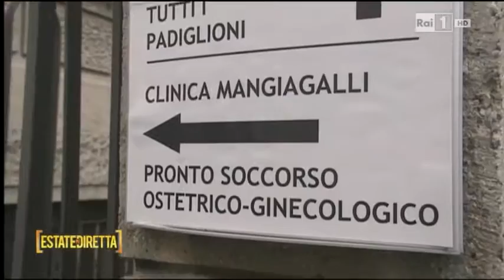in Diretta - Cataldo Calabretta su "Coppia dell'Acido, a chì verrà affidato Achille?"